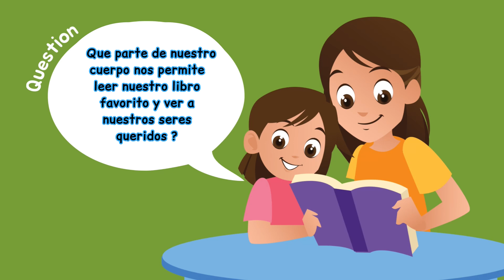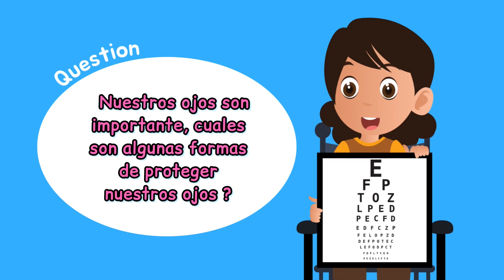Los 5 sentidos | EL SENTIDO DE LA VISTA 👁️Importancia de nuestros ojos 👀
👁️ El sentido de la vista es uno de los cinco sentidos que poseemos los seres humanos y muchos otros seres vivos. A través de la vista somos capaces de percibir y procesar la luz que llega a nuestros ojos, lo que nos permite identificar formas, colores, distancias, movimientos y detalles del entorno que nos rodea. Gracias a la vista podemos interactuar con nuestro entorno de manera efectiva, facilitando nuestras actividades diarias y nuestra capacidad de comunicación con los demás. Es un sentido fundamental para la supervivencia y el funcionamiento adecuado de nuestro organismo.

👉Como FUNCIONA LA VISTA 👀❓❓❓

👉El sentido de la vista funciona a través de un proceso complejo que involucra varios elementos y estructuras en nuestros ojos y en nuestro cerebro. A continuación, te explico de manera general cómo funciona este sentido:

1️⃣. Captación de la luz: Cuando la luz incide en un objeto, éste refleja parte de esa luz. Nuestros ojos captan esa luz reflejada.

2️⃣. El ojo: El ojo humano tiene varias estructuras clave para la visión, como la córnea, el iris, la pupila, el cristalino y la retina. La córnea y el cristalino enfocan la luz en la retina, donde se encuentran los fotorreceptores.

3️⃣. Fotorreceptores: En la retina, hay dos tipos principales de fotorreceptores: los conos y los bastones. Los conos son responsables de la percepción del color y de la visión detallada, mientras que los bastones son sensibles a la luz tenue y al movimiento.

4️⃣. Transmisión de la información: Cuando la luz estimula los fotorreceptores en la retina, éstos generan impulsos eléctricos que son transmitidos a través del nervio óptico hasta el cerebro.

5️⃣. Procesamiento en el cerebro: Una vez que la información visual llega al cerebro, éste la procesa para interpretarla y darle sentido. El cerebro integra la información visual con otros estímulos sensoriales y experiencias previas para formar una imagen completa y coherente de lo que estamos viendo. 👁️

👉En resumen, el sentido de la vista es un proceso complejo que involucra la captación de la luz, la transmisión de la información a través del sistema nervioso y el procesamiento en el cerebro para percibir y comprender el mundo que nos rodea a través de la vista.